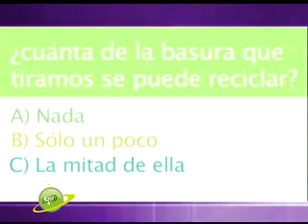Acciones faciles para cuidar el mundo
Cuidar el medio ambiente es de lo mas importante para nosotros lo ninos, que etamos cansados de ver como los adultos se dedican a destruir, queremos un mundo mejor y solo escuchando este tipo de consejos podemos en mucho ayudar, parece que no podemos hacerlo, pero cuidandolo entre todos lo lograremos